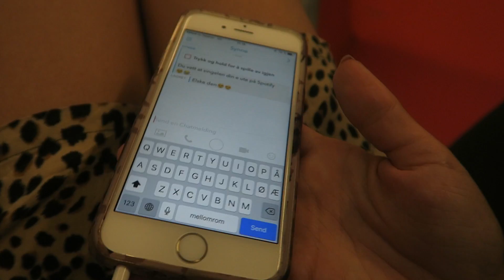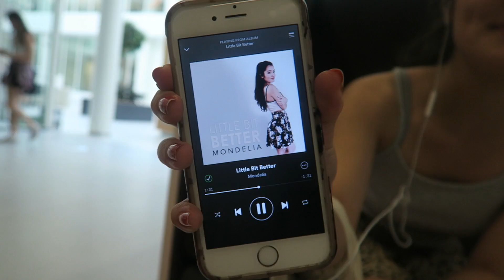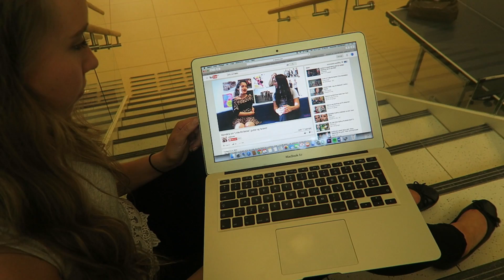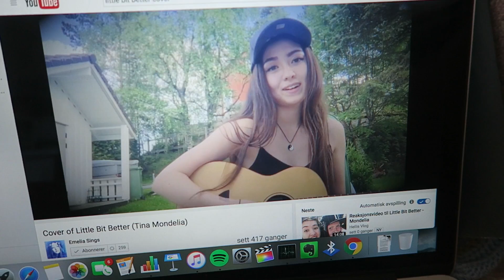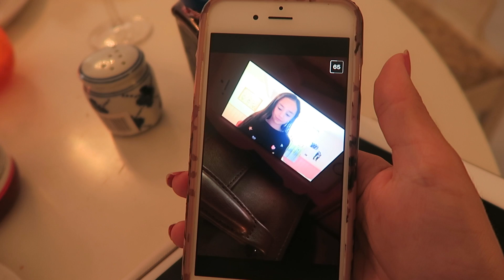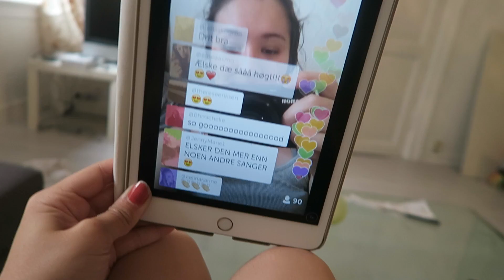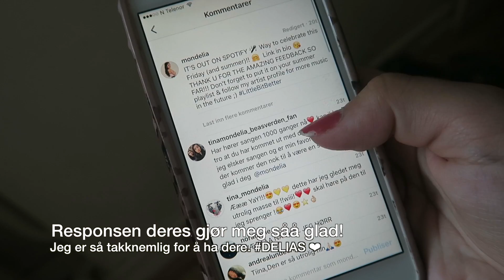DAGEN JEG SLAPP MIN FØRSTE SINGEL | vlog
TUSEN MILLIONER TAKK FOR RESPONSEN DERES!! HEEEEELT SYKT!!

♥ Bli med i Bea og min sin Facebook-gruppe for å fangirle med oss!

♥ SOSIALE MEDIER:
Instagram og twitter: @mondelia
Snapchat og musical.ly: tinamondelia

Send til:
Tina Mondelia
Nordic Screens
Gjerdrums vei 10D
0484 Oslo

//Videoen er ikke sponset eller i samarbeid med noen merker på noen som helst måte. Uansett har dere alltid min ærlige mening. :-)